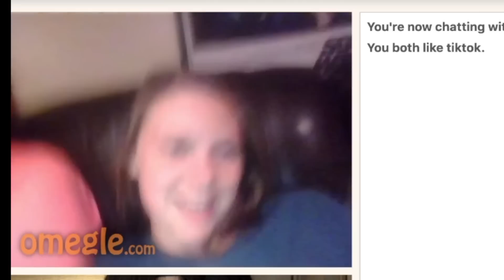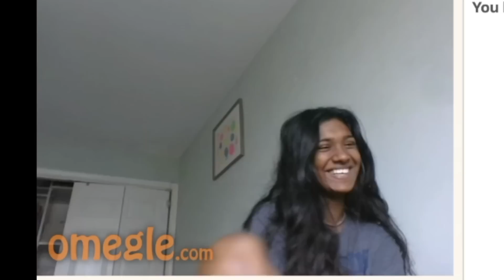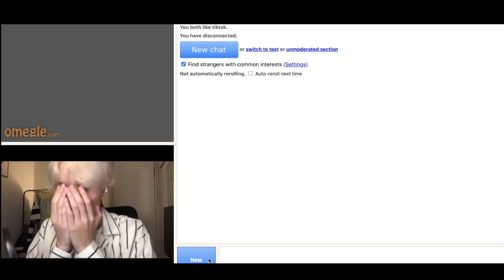strangers react to me turning into EBOY VS turning into KPOPER - "omg are you from blackpink?"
please keep the secret for me ok...? im the fifth member.

follow my